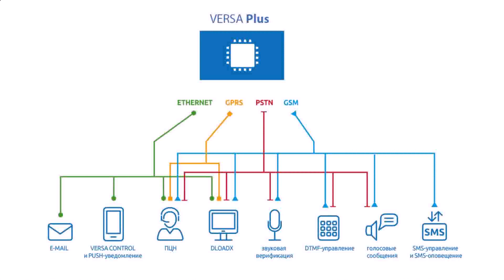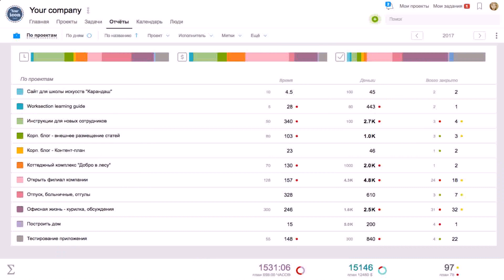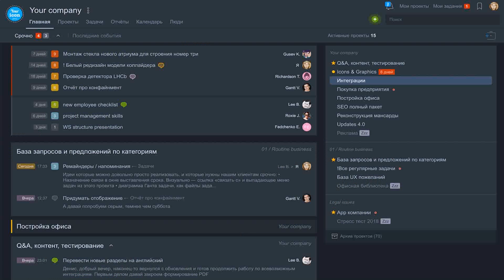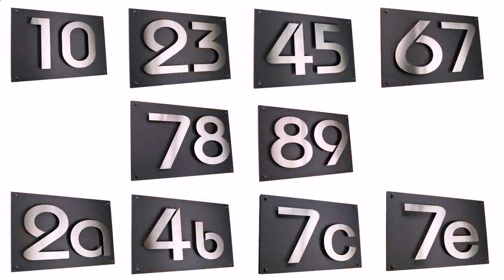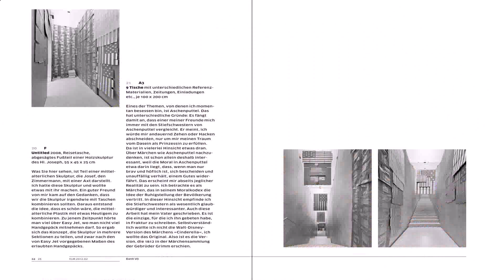House Design 20 X 45